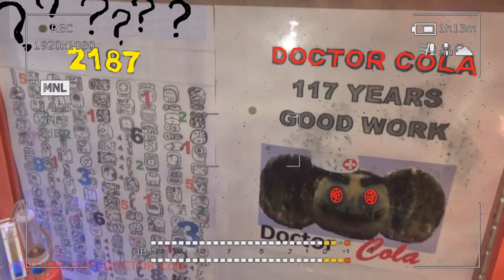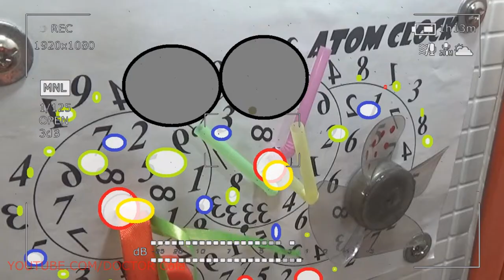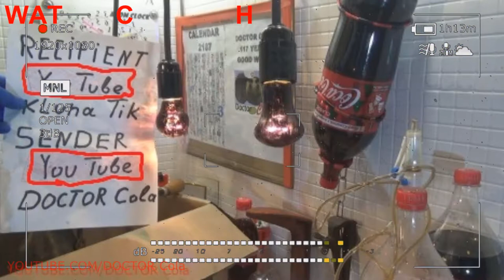Gift Kluna Tik Dinner #140 Package – Modification of Permanent Formulas - Coca Cola Crazy Gold Art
Gift Kluna Tik Dinner Package!  Modification of Permanent Formulas! Coca Cola Crazy Gold Art!
Gift Kluna Tik Dinner #91 Package – Scary Stories YouTube Art - DOCTOR Cola Fun Coca Cola Crazy Art
Gift Kluna Tik Dinner #92 Package – Crazy Scary Stories DOCTOR Cola – Funny Moments Coca Cola Art
Gift Kluna Tik Dinner #93 Package – Brave Terrible Deeds, Bold Terrible Decisions – Coca Cola Art
Gift Kluna Tik Dinner #94 Package – Scary Stories Kluna Tik Dinner Crazy Art – Coca Cola Crazy Art
Gift Kluna Tik Dinner #95 Package – Bold Attempts to Save Humanity – Funny Coca Cola Crazy Art
Gift Kluna Tik Dinner #96 Package – Truth Coca Cola May Not Be True – Coca Cola Moments Crazy Art
Gift Kluna Tik Dinner #97 Package – Secret Successes Terrible Future – Gold Coca Cola Crazy Art
Gift Kluna Tik Dinner #98 Package – Reaction And Speed Result Win – Scary Stories Coca Cola Art
Gift Kluna Tik Dinner #99 Package – Bold Thoughts Bold Actions – Scary Stories Coca Cola Crazy Art
Gift Kluna Tik Dinner #100 Package – Scary Stories Champion DOCTOR Cola – Stories Coca Cola Art
Gift Kluna Tik Dinner #101 Package – Capable Superhero Base Signals – Coca Cola Crazy Art Stories
Gift Kluna Tik Dinner #102 Package – Smart Action Ahead Of The Curve – Coca Cola Crazy Art Ideas
Gift Kluna Tik Dinner #103 Package – Strange Cadres Of A Strange Future – Coca Cola Mega Crazy Art
Gift Kluna Tik Dinner #104 Package – Loud Doctrine Of Peaceful Existence – Coca Cola Set Crazy Art
Gift Kluna Tik Dinner #105 Package – Bright Events Of A Dark Future – Scary Coca Cola Crazy Art"
Gift Kluna Tik Dinner #106 Package – Scary Stories Coca Cola Crazy Art – Funny Coca Cola Art Moment
Gift Kluna Tik Dinner #107 Package – Quick Response And Quick Decision Making – Coca Cola Crazy Art
Gift Kluna Tik Dinner #108 Package – Lack Of Control Creates A Hectic Existence – Coca Cola Best Art
Gift Kluna Tik Dinner #109 Package – Finish Line Home Stretch Scary Stories – Coca Cola Crazy Art
Gift Kluna Tik Dinner #110 Package – First Steps Of The Best Super Hero - Steps Coca Cola Crazy Art
Gift Kluna Tik Dinner #111 Package – Best Strategy For Quick Win - Coca Cola Win - Coca Cola Art
Gift Kluna Tik Dinner #112 Package – Clever Decisions Deeds Of The Hero – Stories Coca Cola Ar
Gift Kluna Tik Dinner #113 Package – Only One Superhero Champion - Champion Coca Cola Crazy Art
Gift Kluna Tik Dinner #114 Package – Color Solutions Color Acts – Star Coca Cola – Coca Cola For Art
Gift Kluna Tik Dinner #115 Package – New Terrible Victories Scary Stories – Funny Coca Cola Moment
Gift Kluna Tik Dinner #116 Package – Amazing Stories of a Terrible Future – Coca Cola Crazy Art
Gift Kluna Tik Dinner #117 Package – Main Success of the Best Character – Crazy Art Coca Cola Art
Gift Kluna Tik Dinner #118 Package – Noisy Experiences Quiet Facts – Scary Stories Coca Cola Art
Gift Kluna Tik Dinner #119 Package – Superhero Asks Not to Notice Him – Victory Coca Cola Art Ideas
Gift Kluna Tik Dinner #120 Package – Influence of the Future on the Recent Past – Best Coca Cola Art
Gift Kluna Tik Dinner #121 Package – Solutions Cannot be Foreseen – Stories Coca Cola Crazy Art
Gift Kluna Tik Dinner #122 Package – Calm Reaction Terrible Consequences – Superhero Coca Cola Art
Gift Kluna Tik Dinner #123 Package – Tricky Secrets of the New Past - Scary Stories Coca Cola Art
Gift Kluna Tik Dinner #124 Package – Quiet Stories of a Terrible Future – Coca Cola Crazy Art Moment
Gift Kluna Tik Dinner #125 Package – Scary Stories Clever Thoughts Bold Decisions – Coca Cola Art
Gift Kluna Tik Dinner #126 Package – Guide to Action – Scary Stories Coca Cola Crazy Art Stories
Gift Kluna Tik Dinner #127 Package – Smart Actions Right Decisions – Funny Coca Cola Crazy Art
Gift Kluna Tik Dinner #128 Package – Great Victories of the Brave Master – Coca Cola Crazy Scary Art
Gift Kluna Tik Dinner #129 Package – Quiet Noisy Superhero DOCTOR Cola Events – Coca Cola Crazy Art
Gift Kluna Tik Dinner #130 Package – New Time New Opportunities New Ideas - Scary Coca Cola Art
Gift Kluna Tik Dinner #131 Package – Dark Time Light Deeds – Funny Scary Stories Coca Cola Crazy Art
Gift Kluna Tik Dinner #132 Package – Memories Of The First Superhero Victories - Coca Cola Crazy Art
Gift Kluna Tik Dinner #133 Package – Information Wind of a New Terrible Future – Scary Coca Cola Art
Gift Kluna Tik Dinner #134 Package – Strategic Decisions Lead Victory – Stories Coca Cola Crazy Art
Gift Kluna Tik Dinner #135 Package – Objective Assessment Crazy Terrible Victory – Coca Cola Fun Art
Gift Kluna Tik Dinner #136 Package – Crazy Art Scary Coca Cola Art – Scary Art Crazy Coca Cola Art
Gift Kluna Tik Dinner #137 Package – Terrible Past of a New Senseless Future - Scary Coca Cola Art
Gift Kluna Tik Dinner #138 Package – Hallucinations Future Give an Unexpected Result – Coca Cola Art